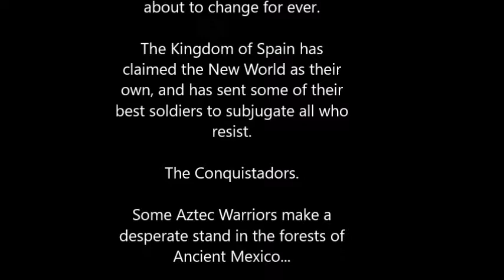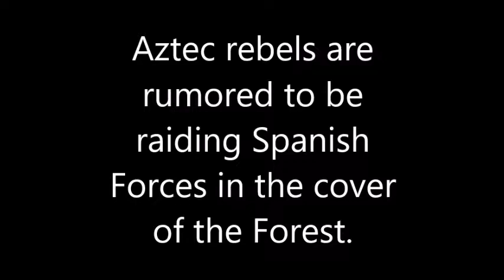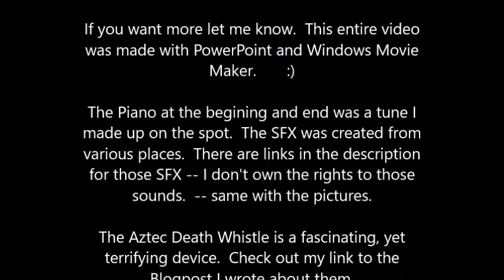The Death Whistle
To learn more about the Death Whistle, here's a link to my Blogpost about it:

The Death Whistle is a scenario I made up -- the Purpose was showing how an Aztec Death Whistle could have been used in battle -- if it was used at all for battle.  I made this video by using PowerPoint and Windows Movie Maker.

The Piano at the beginning and end is something I made up on my piano.  The following are links to the SFX I used to help make this: